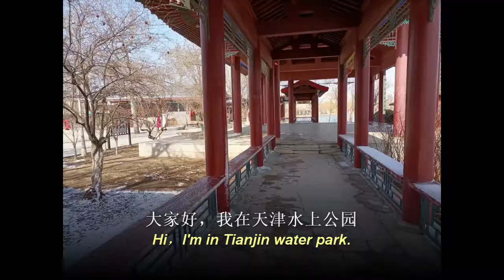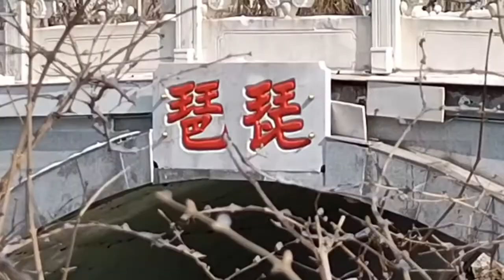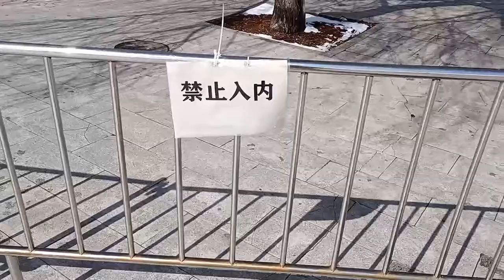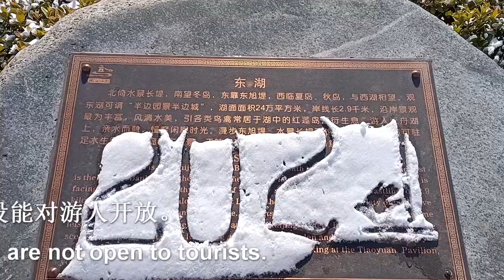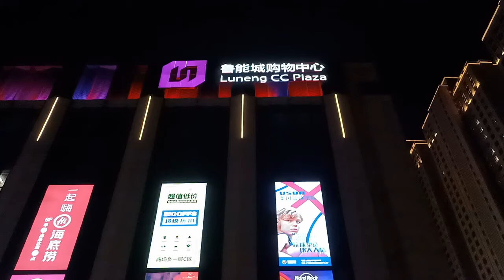天津水上观雪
难得一见的景色